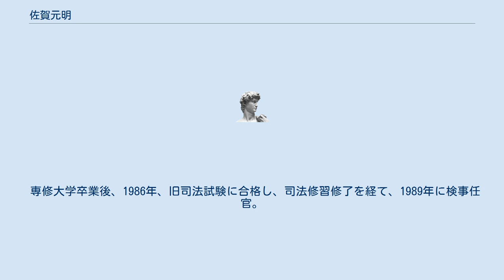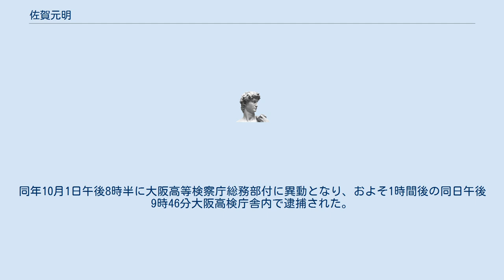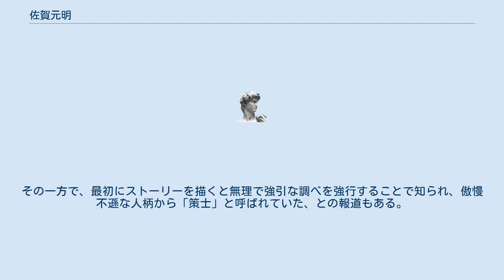佐賀元明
佐賀 元明（さが もとあき）は、日本の元検察官。
 大阪地方検察庁特別捜査部副部長、神戸地方検察庁特別刑事部長等を歴任していたが、大阪地検特捜部主任検事証拠改ざん事件において、大阪地検特捜部当時の上司であった元部長・大坪弘道及び部下であった元検事・前田恒彦とともに逮捕・起訴され、1審、2審ともに有罪判決を言い渡された。
また、法務大臣からは懲戒免職の処分を受けた。
 専修大学卒業後、1986年、旧司法試験に合格し、司法修習修了を経て、1989年に検事任官。
同期には、元東京地検検事・落合洋司等。
検事任官後も、母校専修大学の後輩の司法試験勉強のため、辰巳法律研究所の指導を斡旋していた。
 奈良県立医科大学の医師派遣をめぐる汚職事件で贈収賄罪で教授らが有罪となった裁判で、主任検事を務め、検察での名を高めた。
その時の部下に前田恒彦もいた。
 2004年から2007年まで、最高裁判所司法研修所教官と法務省新司法試験考査委員（刑事訴訟法）とを併任した。
 2007年から大阪地検岸和田支部長を務めていたが、名古屋地検特捜部長に転出した田中素子の後任として、2009年4月から大阪地検特捜部副部長に就任し、特捜部長の大坪弘道のもとで、障害者団体向け割引郵便制度悪用事件などを手掛けた。
 2010年には、神戸地方検察庁特別刑事部長に就任。
 大阪地検特捜部当時の部下であった前田恒彦が大阪地検特捜部主任検事証拠改ざん事件において証拠隠滅の罪で、同年9月21日に逮捕された後、同年9月23日から、最高検察庁総務部長・伊丹俊彦から任意の取り調べを受けた。
同年10月1日午後8時半に大阪高等検察庁総務部付に異動となり、およそ1時間後の同日午後9時46分大阪高検庁舎内で逮捕された。
容疑は、犯人蔵匿の罪であり、前記事件の捜査において、主任検事の前田が故意に証拠の改ざんを行ったことを知りながら、これを隠したとするものである。
 大阪地方裁判所の勾留決定を得て、大阪拘置所に勾留され、自宅や神戸地検の特別刑事部長室の捜索が行われた。
 逮捕後の取調べにおいて、佐賀は被疑事実を否認した。
佐賀の弁護団は、専修大学の先輩である伊藤裕志弁護士（大阪弁護士会）が団長を務め、同年10月11日には東京、名古屋、大阪などから集まった36人の弁護士が大阪市内のホテルで決起集会を行い「佐賀元明を支援する会」が発足した。
佐賀は拘置延長を不服として準抗告していたが、同年10月13日に大阪地裁より棄却された。
同年10月21日付に大阪地裁に起訴され、その後同日付で柳田稔法務大臣から懲戒免職の処分が発令された。
 2012年3月30日、大阪地裁は、佐賀に懲役1年6月、執行猶予3年の有罪判決を言い渡した。
佐賀はこの判決を不服として、同日、大阪高等裁判所に控訴した。
しかし大阪高裁は、2013年9月25日、佐賀の控訴を棄却する判決を言い渡した。
 「瞬間湯沸かし器」と呼ばれた大坪とは対照的に、温厚な性格で知られ、司法修習では、面倒見のいい教官として司法修習生達から慕われた。
その一方で、最初にストーリーを描くと無理で強引な調べを強行することで知られ、傲慢不遜な人柄から「策士」と呼ばれていた、との報道もある。